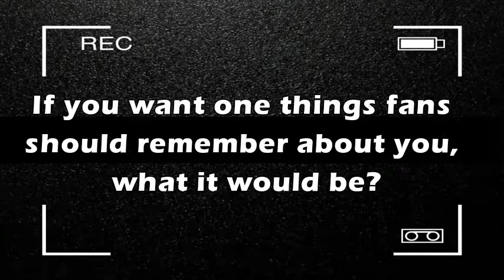Hawwsips Meet Abbas Ali Khan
Let's hear it from the Man who brought us the ever-popular song "SUN RE", the one & only Abbas Ali Khan. In this interview, he talks about his musical journey & inspirations & even serenades us with his upcoming single. Don't miss out.